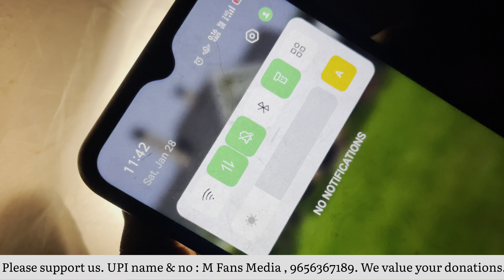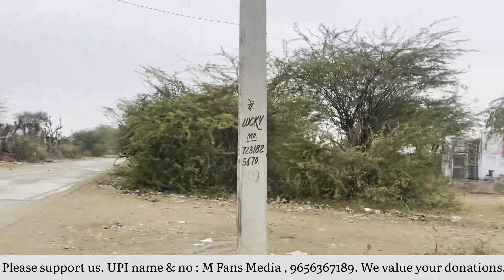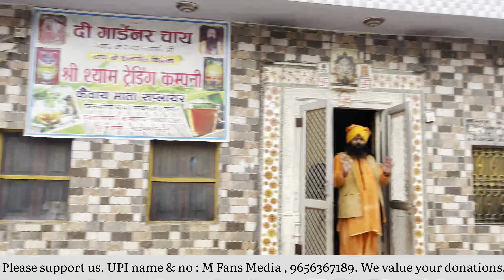DAY-89 All India Horse Riding Kerala To Kashmir